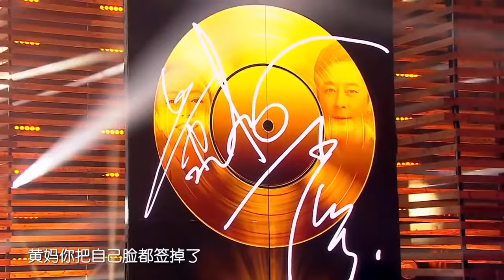20170609 金曲捞 王杰部分剪辑 Dave Wang Chieh on JiangSu TV 爱得太多 一场游戏一场梦 安妮